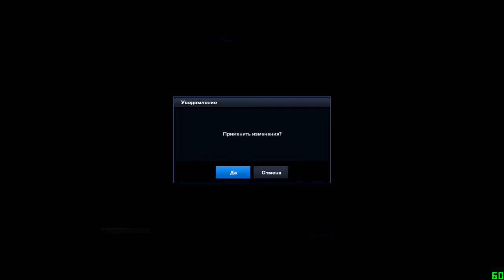P90 Ext. Luxville [YouTube*Patriot] Point Blank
● 🎬Группа ВК Creative Studio Всё для Фотошопа
● 🎬Группа ВК Oops*Motivation!
►TeamSpeak 3 Мой сервер "Бесплатный для всех
● Play.1voice.ru
● Доп,Адрес TeamSpeak 3 сервера для входа
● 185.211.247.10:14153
● pro.1voice.ru:14153